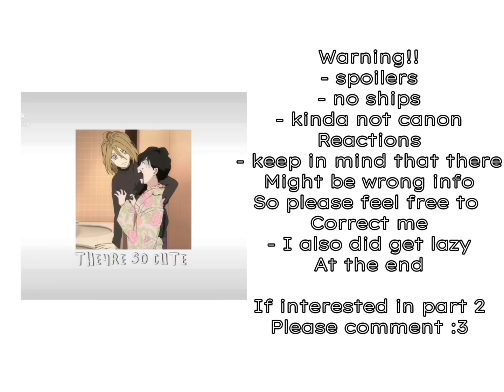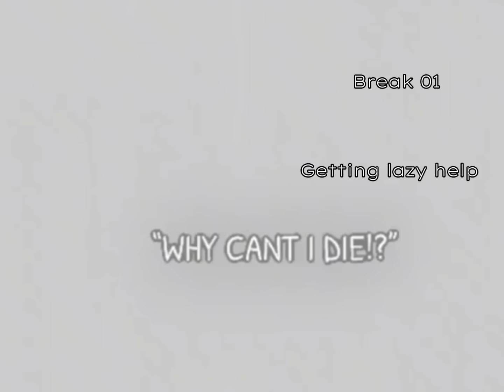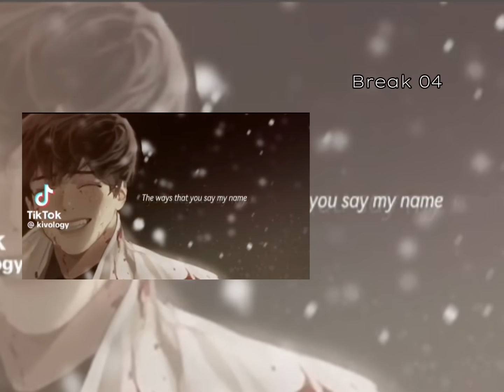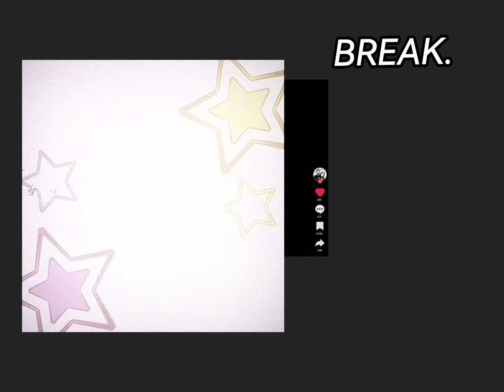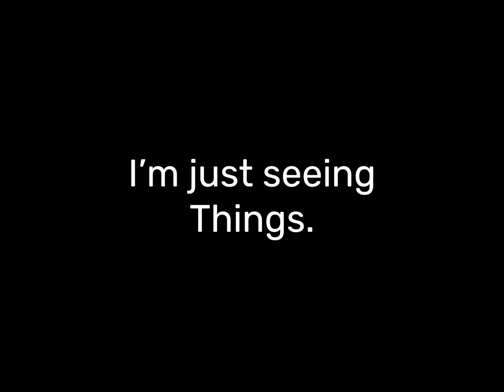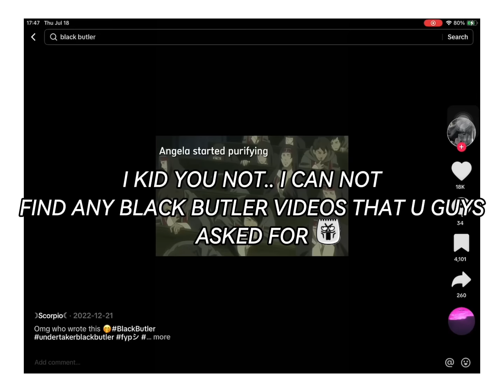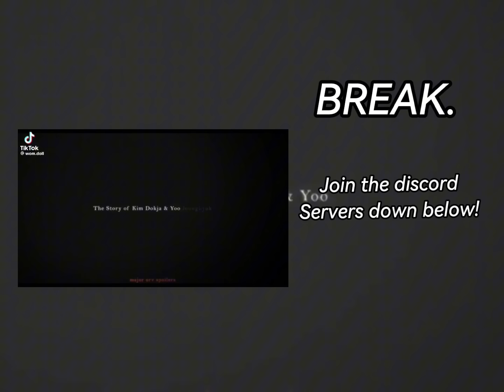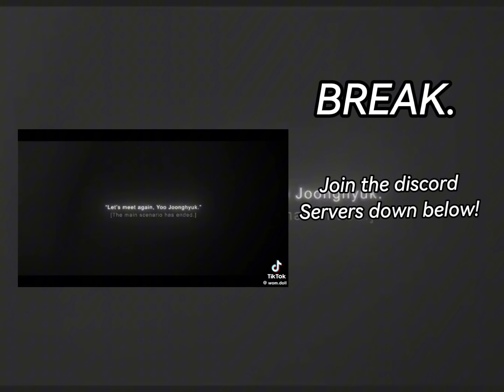Black butler s4 reacts// put on 2x :: mostly abt ciel - part 1 and 2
Hiii!! :3 my name is Sen/seru/sleepy (yes I know I have a lot of names)
I make Gacha react videos and art!1!!1!1!

(Might change user)

Roblox: Sleepy0xqs
(Not my main tho)